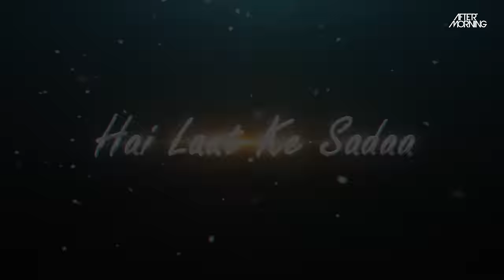Jo Bheji Thi Duaa x Nadaan Parinde | Aftermorning Chillout Mashup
Take a trip down the memory lane with this mashup. Duaa x Nadaan Parinde Aftermorning Mashup is here!

Music Produced by : Aftermorning
Additional Programming : @harshalmusic
Mix-Master :Vishal Rajput @ASHA Studios
Visual Edit: Afterlife Visual
Release : AIDC

Sia..
I wouldn't simply flick the brush
in regards of painting you;
You're more than that to me.

I'd stare up high looking at the real ones
and use them as reference,
to at least be able to paint you in the same league...

You've captivated me
unlike any other nebula I've seen.
To the point, that urging myself to look away
and move on comes to the scene—

Because my mum told me
to never look at the sun directly.
Funny, how I never listen
knowing I got blinded by you.

However,
I also think of you as the moon.
Cold and very far away,
Unable to reach you.
I'm no astronaut,
But if I could—I would.

You've got me wishing for you,
Like lovers longing for each other.
But you are a star,
and I am but a man.

I'm nowhere near
the level of other women,
I'm mediocre at best.

But, I would have painted you better
than any other woman could.

1. Duaa
2.Nadaan Parinde

Certified Music Production course with Aftermorning . For admissions